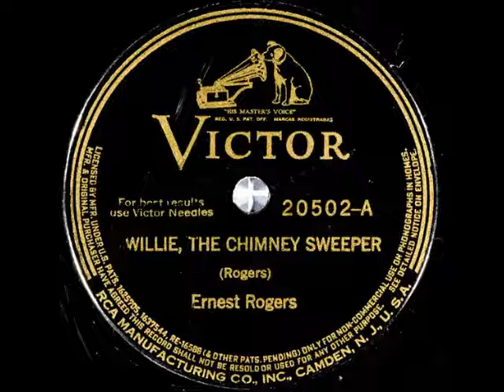Willie, The Chimney Sweeper ~ Ernest Rogers (1927)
Title: Willie, The Chimney Sweeper
Artist
Label: VictorRecords 20502-A
Recorded
Recording Supervisor
Matrix / Runout: BVE-37915-2
Flip-side: Casey Jones (VernonDalhart tune that is already on my channel)
Composer(s): Ernest Rogers
Year: #1927
Genre: Country